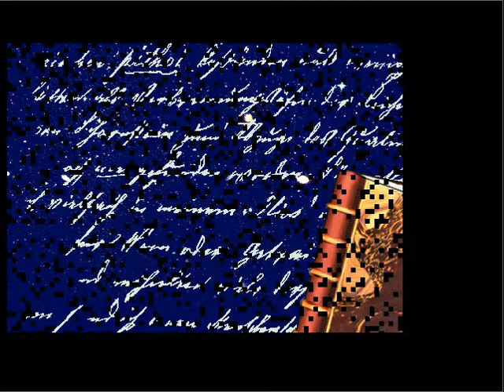Pete Pilotti & Pontiac - Seikkailu Lapponiassa [Osa 1]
"Uuden ajan interaktiivinen lastenkirja - Kahdeksantoista tietokoneaukeamaa, joissa on runsaasti liikettä ja ääntä. Lapsi voi itse napauttaa hiirellä eloa värikkäisiin piirroksiin ja saada tarinan elämään."
1995 Olli Vainio ja WSOY